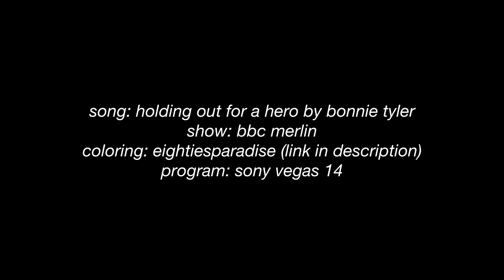lancelot du lac || holding out for a hero [CC]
ok so... i promise one day i'll learn to use more effects and stuff instead of always making boring edits sorry.
- show: bbc merlin
- character: lancelot du lac